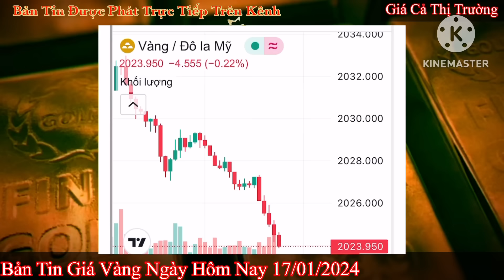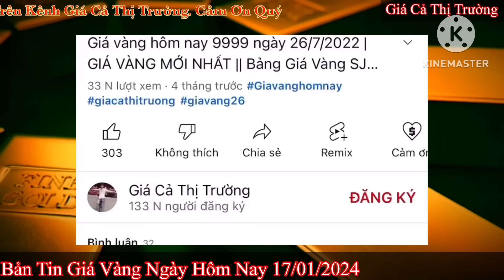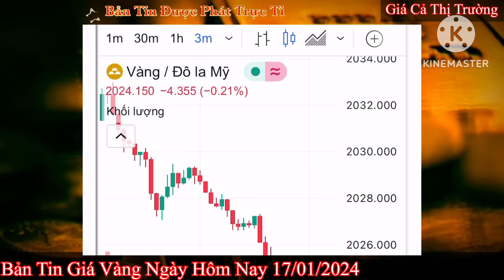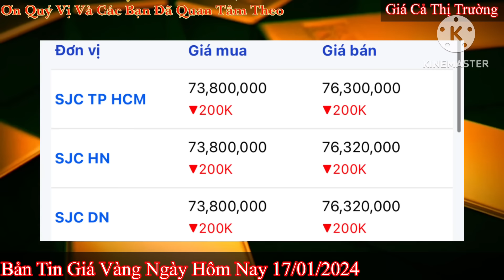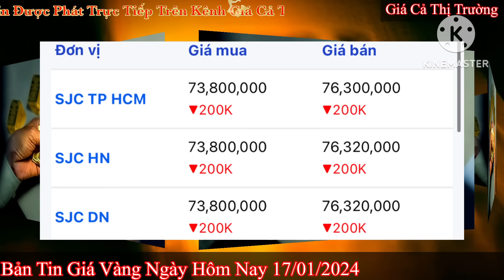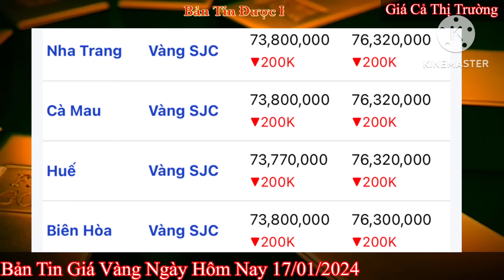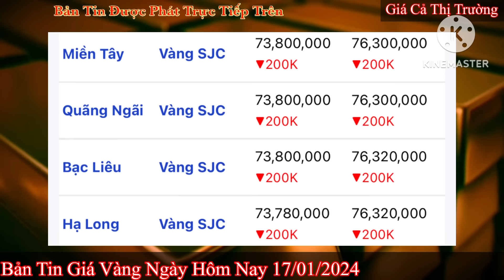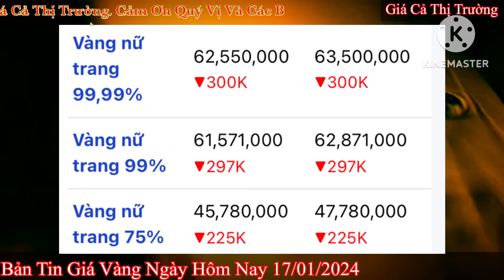Giá vàng hôm nay 9999 ngày 17/1/2024 | GIÁ VÀNG MỚI NHẤT || Xem bảng giá vàng SJC 9999 24K 18K 10K